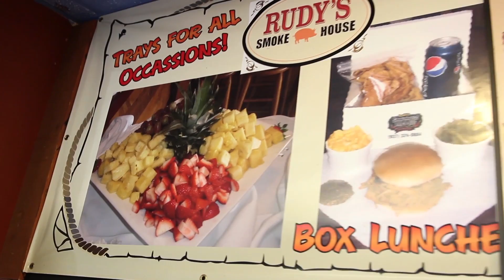Rudy's Smokehouse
Rudy's Smokehouse in Springfield, Ohio is the presenting sponsor of the 2013 Cedarville University Men's Basketball Don Callan Classic.

Music used license.